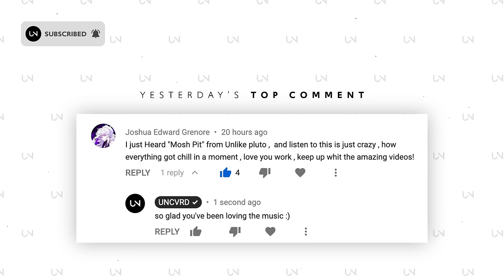AViVA - Rabbit Hole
Photo by Sean Sandoval!

» UNCVRD«